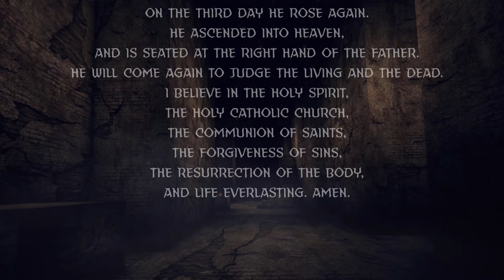THE COWARDICE OF CHRIST? So What? w/Chris Dorman and Don Waite.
In the Garden of Gethsemane, did Jesus falter?  As we look at the implications of forgiveness, today we look at propitiation and what Christ endured to save us.